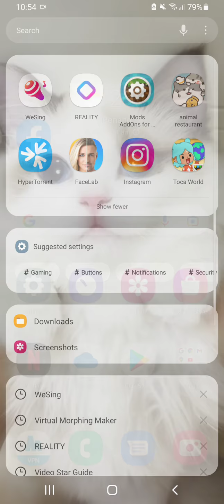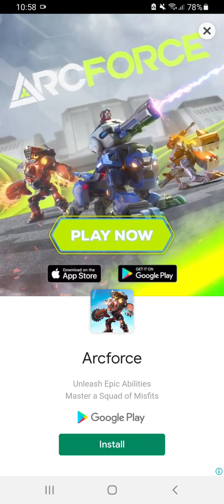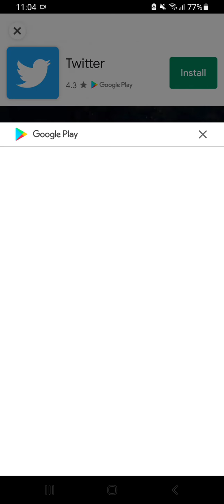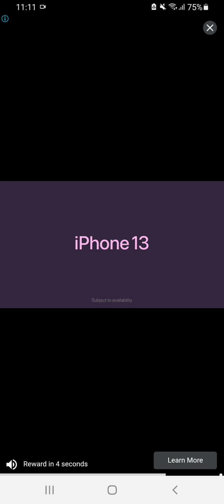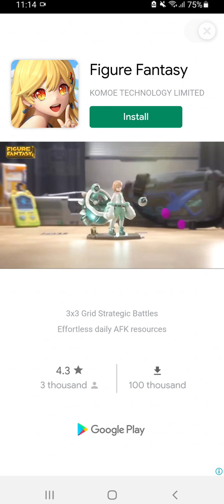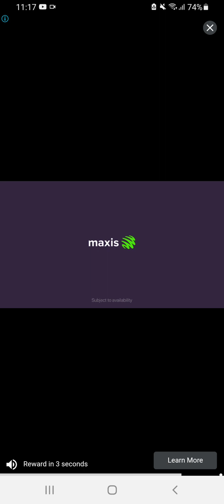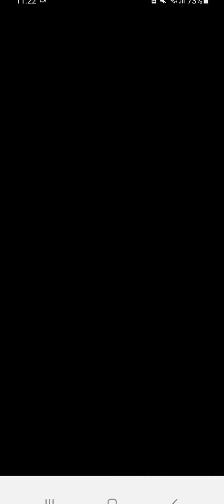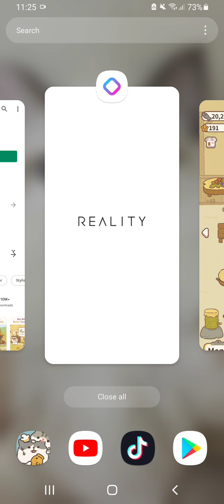First time playing animal restaurant :v